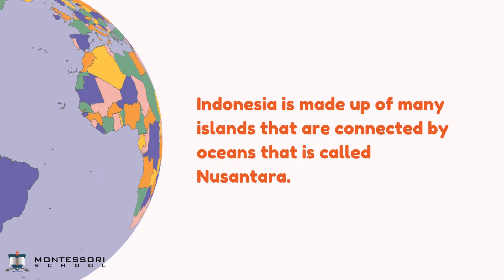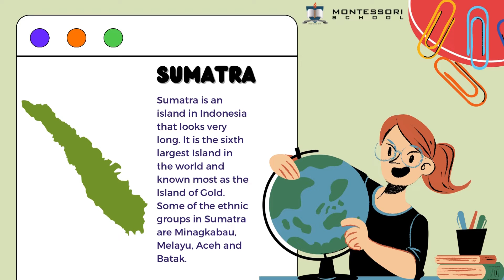K1 Science - Major islands in Indonesia